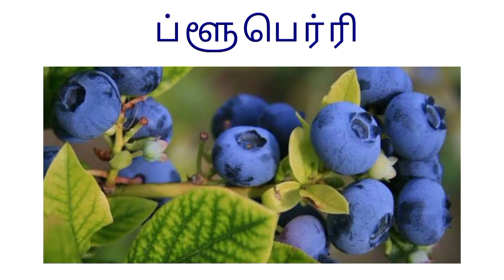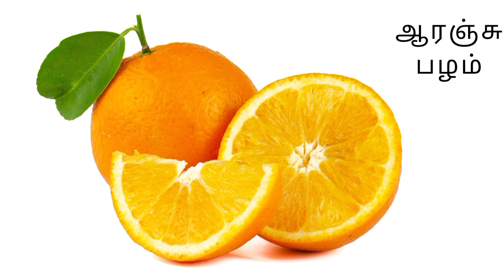வண்ணங்களின் பெயர்கள் | நிறங்கள் | Colors in tamil | Colors for kids | #11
வண்ணங்களின் பெயர்கள், நிறங்கள் ,Colors in tamil , Colors for kids @Info_Kidz

Best Learning Video  to  Learn Colors with objects In this preschool learning video for kids, teach kids colors, common words, and simple sentences with this educational video for toddlers and babies and kids. This toy learning video for toddlers is a great, colorful way to teach kids simple words, concepts, and to recognize colors in tamil.

learn colours
Tamil colors for Children

Tamil Rhymes,infokids,tamil,tamil rhymes,music for children,learn colors,learn colours,colours song,colors song,வண்ணங்கள் பாடல், நிறங்களின் பாடல், நிறம்,வண்ணம், learn colors, learn colours, colors for babies, Toddler rhymes.